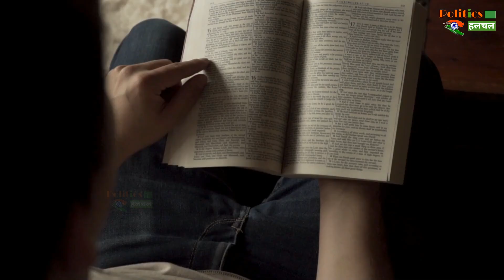आशमान में घटी ऐसी घटना जिससे वैज्ञानिकों एलियंस मानते है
What Happened In The hope That Scientists Suspected Aliens In The Universe | A Phenomenon Occurred In The Hope That Scientists Believe Aliens | The Incident That Occurred In 2020 That Suspected Aliens To Occur